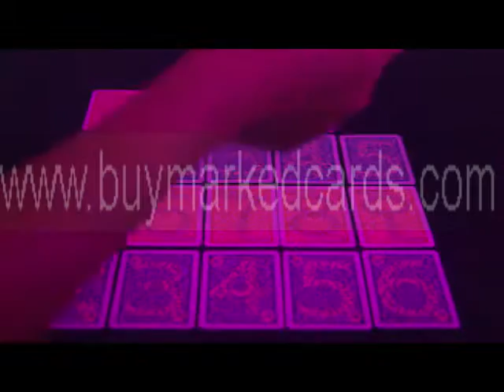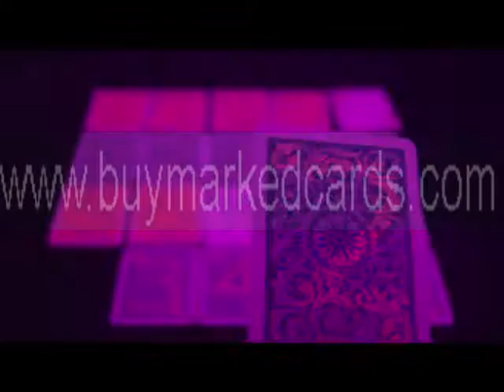σήμανση-κάρτες-Copag1546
SKYPE: luminouscard
Αγαπητοί φίλοι και φίλες! Θέλετε να αγοράσετε ένα κρύο κατάστρωμα; Αν ναι, τότε είσαι τυχερός. Εμείς απλά να πωλήσει το κρύο κατάστρωμα. Τα δελτία αυτά είναι αόρατο μελάνι. Μπορεί να χρησιμοποιηθεί για την εξαπάτηση σε τυχερά παιχνίδια. Για περισσότερες πληροφορίες επισκεφθείτε την ιστοσελίδα μας.